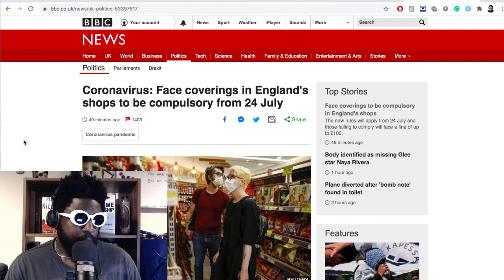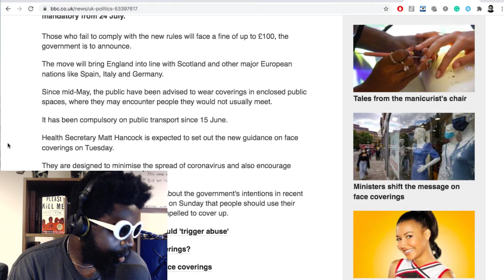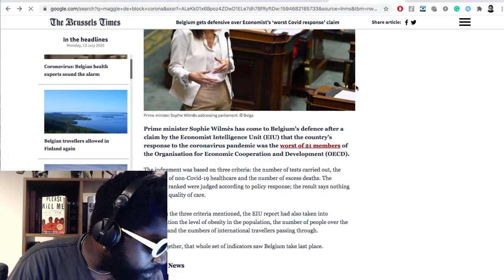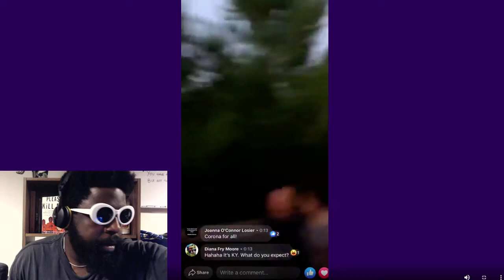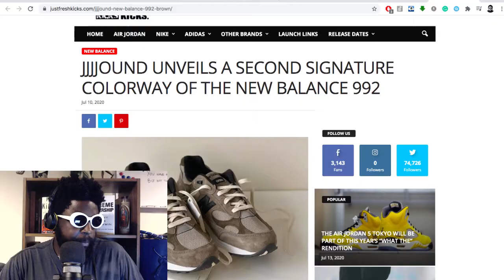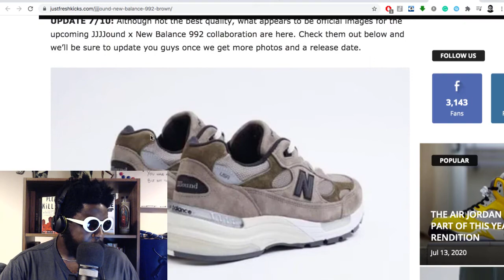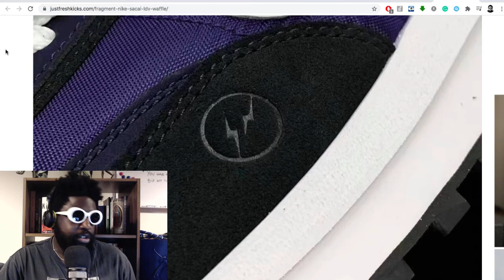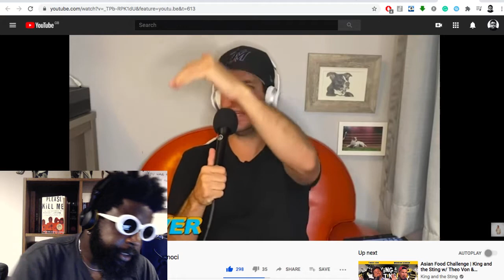The Agostinho Zinga Show #340 | Brand New Day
Agostinho rambles about the mandatory wearing of masks, dropping weights in the gym, natural selection, JJJJound x New Balance 992, and Fragment x sacai x Nike LDV waffle, Chris D'Elia allegations update, how to make it in the "scene", and more...